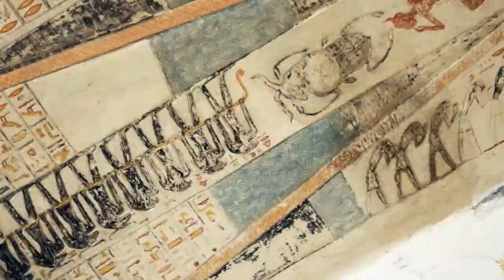Spelunky (Steam) VS Binding of Isaac: Rebirth - Indie GameDrome #11 - ft. Swashbuckling Sir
Spelunky VS Binding of Isaac - The Better Indie GameDrome #11 - ft. Swashbuckling Sir

Two of the most impressive indie games of the last decade, The Binding of Isaac and Spelunky are tossed toe-to-toe in an indie-game showdown the likes of which have not been seen since last week.  But which game is truly best?

Spelunky is the dungeon jumping platformer that brought treasure hunting and wendigos to the world of randomly generated dungeon mashers, while Binding of Isaac brought us weird and wonderful dungeon action, brimming with twisted humour and blood-spurting grimoires.  Both are infinitely restarting, both employ strategy and item organization,

The Super Speers Brothers are:
Blake Speers
Brendan Speers